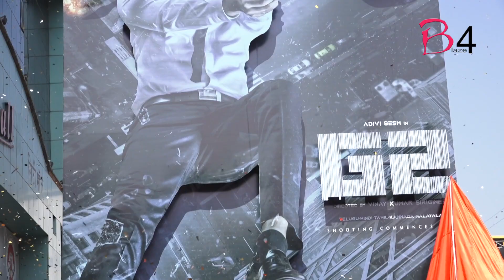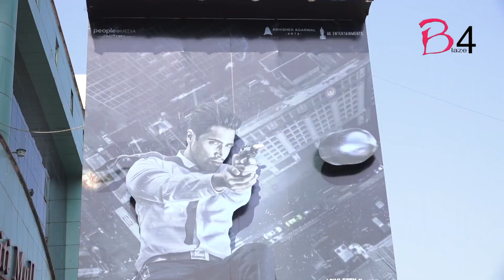'Goodhachari' sequel to feature a slick Adivi Sesh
Promising young hero Adivi Sesh, after the back-to-back successes of 'Major' and 'HIT-2', recently announced the rollout of G2, sequel to his ground-breaking film 'Goodhachari'.